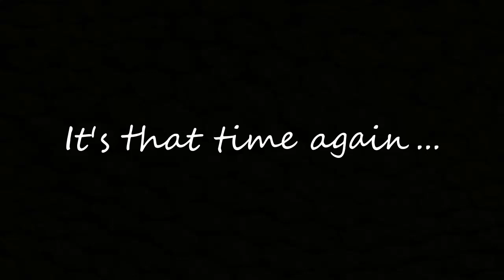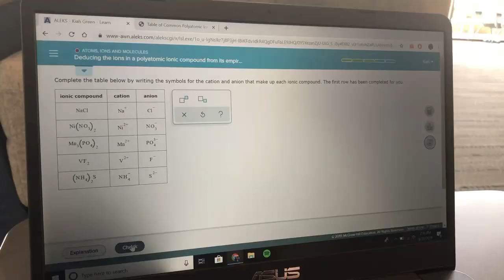First Day of School Take Two // Texas A&M University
It's that time of year again! Time to go back to college and get back into a routine!

I've had a great summer full of traveling and really fun memories, but now it's time to hang up my car keys and hit the books! I'm actually pretty pumped to see all my friends again and fall back into my routine. Sophomore year here I come!